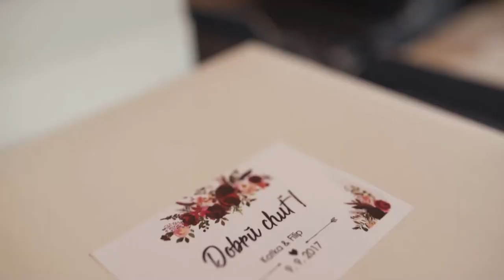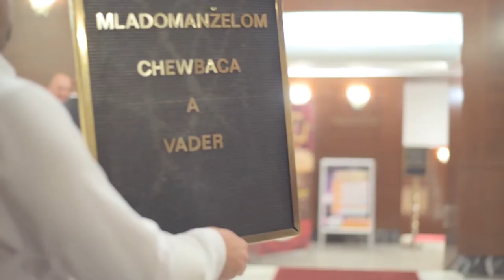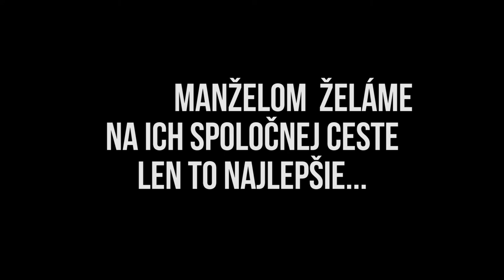KATKA+FILIP - celý zostrih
0:00 - kapitola prvá - PAGÁČE
4:20 - kapitola druhá - VÝZDOBA SPOLOČENSKEJ SÁLY OBECNÉHO ÚRADU OBCE PODZÁMČOK
5:33 - kapitola tretia - PRÍPRAVY NEVESTY
8:13 - kapitola štvrtá - PRVÉ ZJAVENIE
10:04 - kapitola piata - FOTENIE PORTRÉTOV
14:53 - kapitola šiesta - PRED OBRADOM
22:08 - kapitola siedma - OBRAD
48:29 - kapitola ôsma - GRATULÁCIE A SPOLOČNÉ FOTKY
53:23 - kapitola deviata - IN DA POĽANA
57:41 - kapitola desiata - NEVESTA A ŽENÍCH NA ÚTEKU
59:25 - kapitola jedenásta - ZÁZNAM Z TANEČNÉHO VYSTÚPENIA 'LA LA LAND - VLČIE HRDLO'
1:01:38 - kapitola dvanásta - PÁPÁPÁRTY
1:05:29 - kapitola trinásta - NEJAKÁ SÚŤAŽ
1:10:55 - kapitola štrnásta - ČEPČENIE + VYKRÚCANKA
1:20:19 - kapitola pätnásta - PO POLNOCI